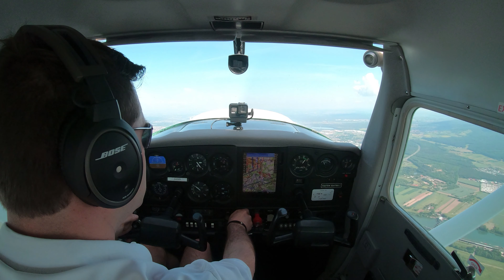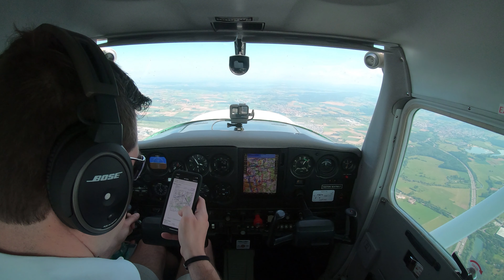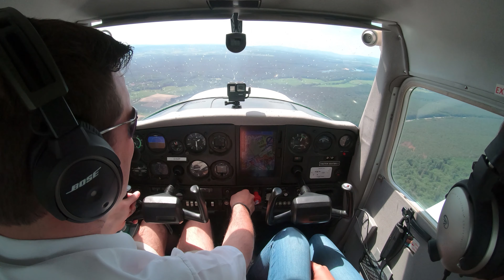Cross country flight from Aschaffenburg to Würzburg via Reichelsheim